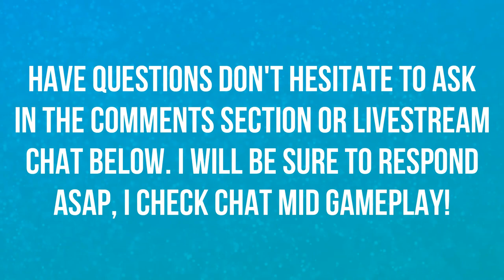BATTLE OF DAZAR'ALOR | LFR WING 2 | WORLD OF WARCRAFT BATTLE FOR AZEROTH 🎮🎮🎮